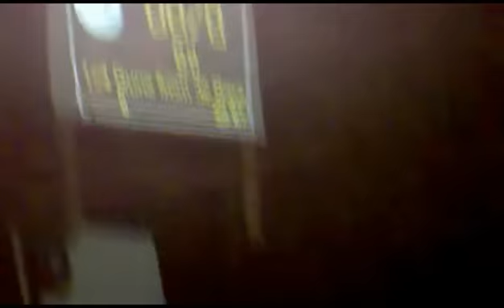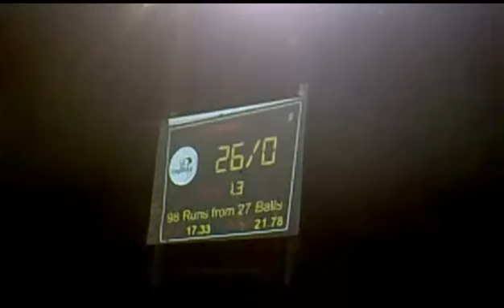Full match highlight final mcl_o.avi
Talant trackers111/2 from 36 balls
won the match
sorry for the bad quality video
V3 cobras failed to win the match
3G Talent Trackers THE MCL CHAMPIONS
Video uploded by hanimohammedhmk